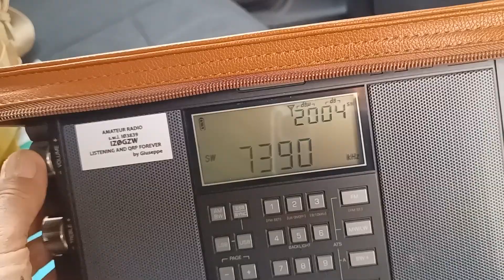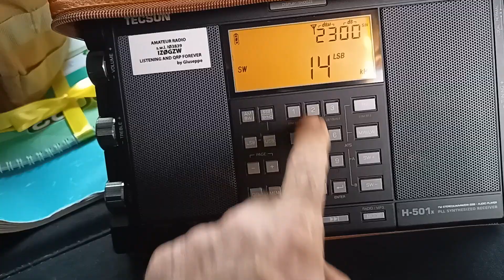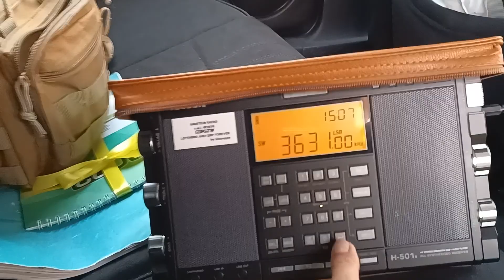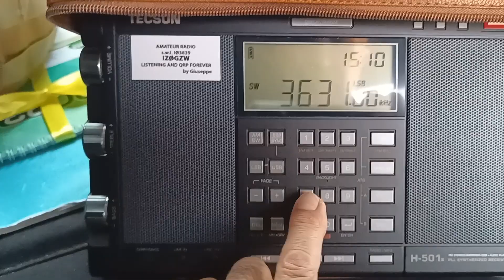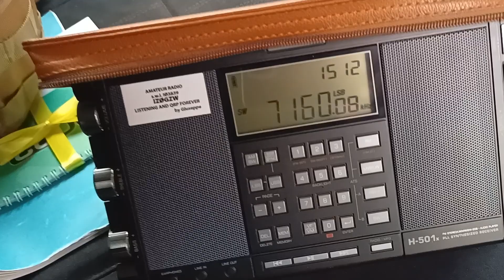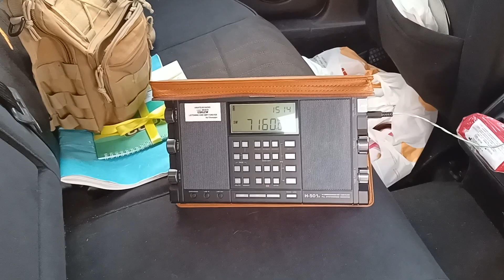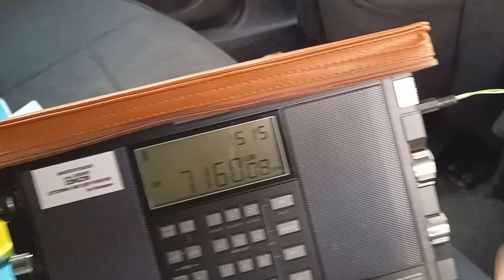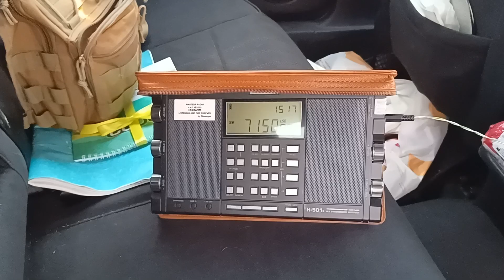Loop spiralato "Stealth"...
Questo è il primo test di un piccolo loop spiralato detto "Stealth", quasi invisibile, insomma che si vede pochissimo...
deriva da un altro loop spiralato che avete già visto qualche anno fa su questo canale...
qui trovate il link del video:
è costruito con del cavo telefonico doppino, che si presta alla forma spirale...
sono importanti le connessioni tra i doppini...
seguite le istruzioni nel video e provate anche voi...
funziona anche all'interno dell'auto con un range dagli 80 ai 10 metri, dedicato ai nostri portatili...